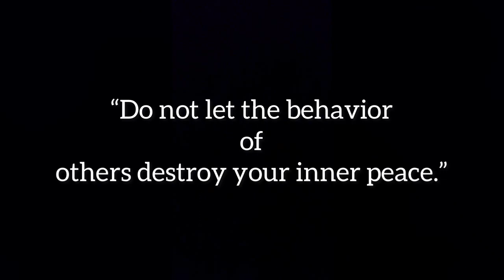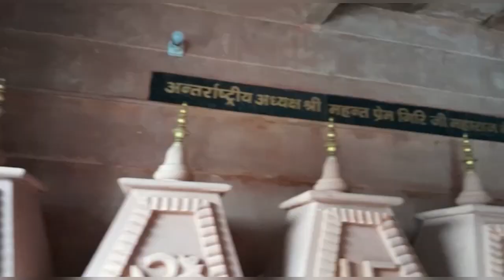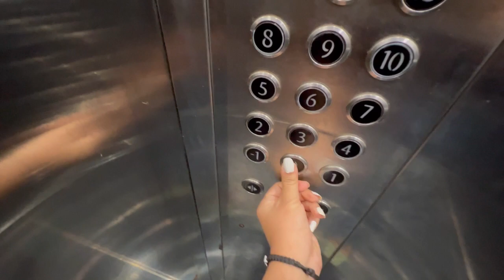First Experience Of Our Life | Har Har Mahadev..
Hello Everyone my name is shreya bhardwaj in this vlog i have shared my routine with my fmly there are also some funny moments  which i Captured for you all guyz  for  more Watch the full video.

Musician: Rook1e

Musician: ASHUTOSH